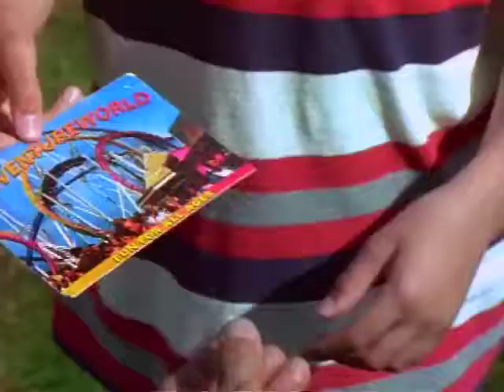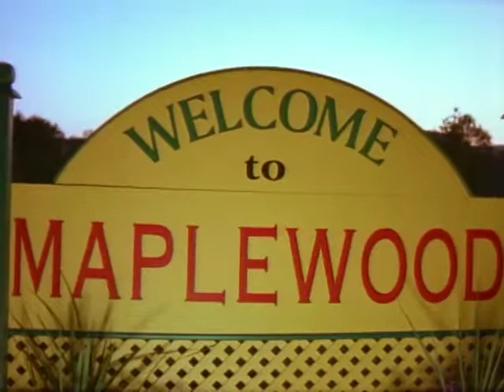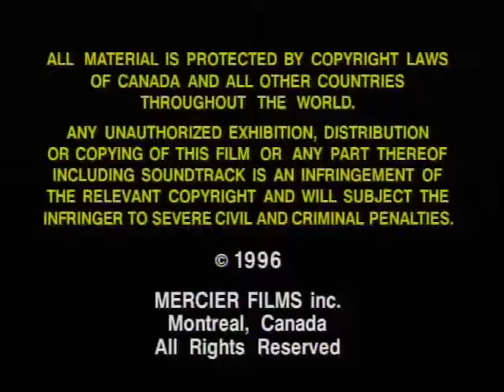MY HOMETOWN Ep. 9 No Place Like Home (Full episode) - When all goes wrong, how do you make it right?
Adventureworld, here we come! Who needs the milk festival with such a plan? One can get out of Maplewood, but can one leave Maplewood behind just like that? After all,there's no place like home! In this episode: being grateful, changing plans, celebrate each day.
Since 1984, our shows have reached millions of people in over 55 countries. Sustain our films, find our books, write to me While enjoying any of our work, you are also sustaining our next projects!  Over 1M fans on Facebook!
Yes you can use any of our films or books in the classroom!  😍 As seen on YTV in Canada and on Disney Channel in Australia and New-Zealand.